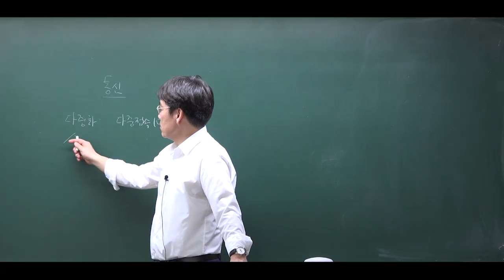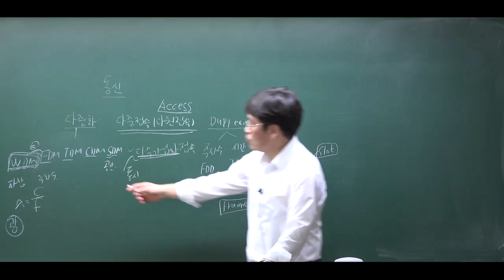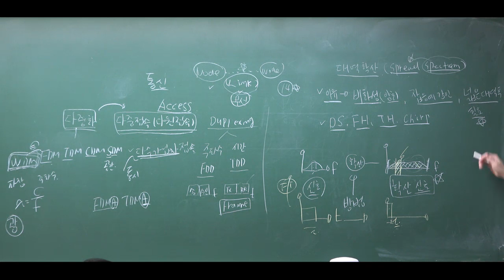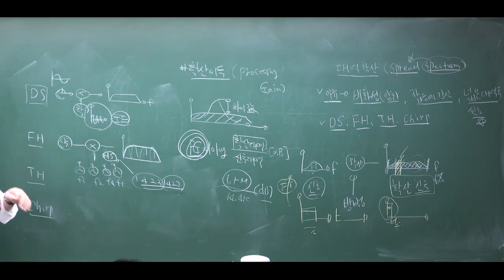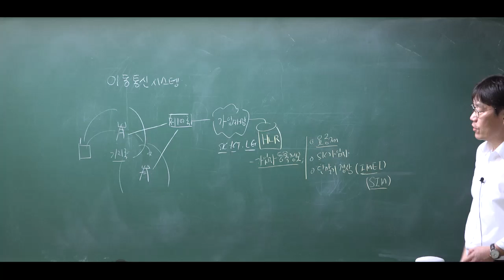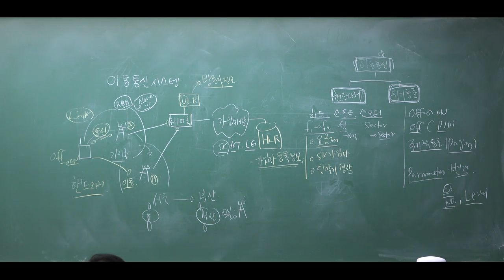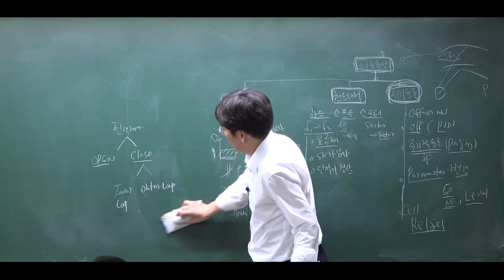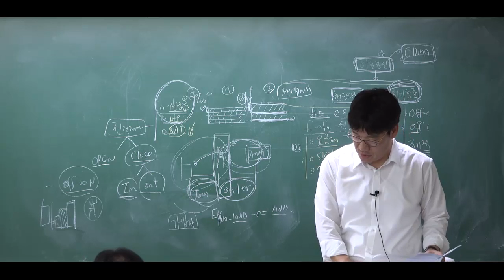정보통신기술사 연구반 이동통신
2회연속 100% 합격자 배출!!!